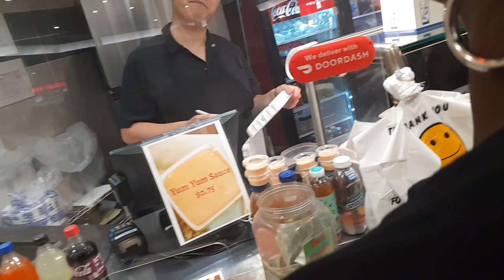I can't believe she did this in the mall (VLOGGGG!!!)